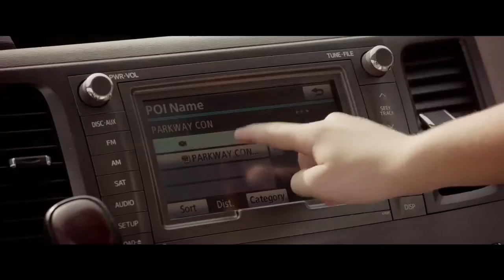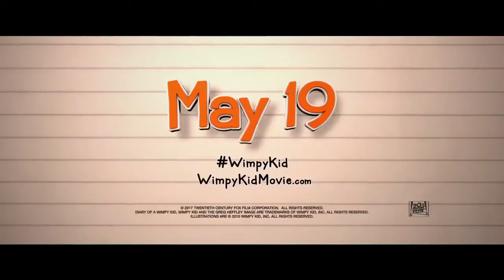DIARY OF A WIMPY KID: THE LONG HAUL (Diário de um Banana) Oficial Trailer 2017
Estreia

19 de  maio